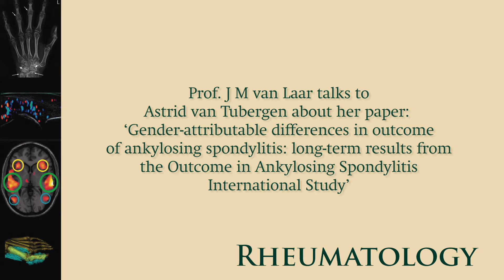Gender-attributable differences in outcome of ankylosing spondylitis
Professor Jaap van Laar interviews Dr Astrid van Tubergen, Maastricht University, The Netherlands, regarding her study on gender differences in ankylosing spondylitis. The paper focuses on clinical and radiographic outcomes, using 12 years of follow-up data from the OASIS cohort.